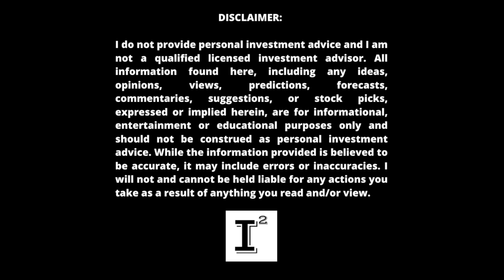12 Things Hyliion MUST do to SUCCEED...and they WILL! HYLN ATL 🚀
Hyliion stock hit all time lows this week. Next week, we should be down to 50 cents so we can all celebrate this revolutionary companies epic stock failure in the marketplace. HYLN is one of very few stocks that go down every day and it's great. Who needs to make money in the market? Losing is so much more fun and with Hyliion Holdings, it's a guaranty that losses will come often and plentiful! In ThomasHealy we trust!

✅ INVESTOR TOOLS: 🛠